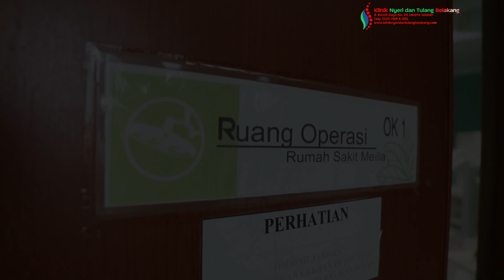Percutaneous endoscopic lumbar discectomy (PELD) atasi HNP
Low back pain, atau nyeri pinggang merupakan salah satu keluhan nyeri terbanyak yang dialami pasien di Klinik Nyeri dan Tulang Belakang, Jakarta. Seperti halnya pengalaman Bpk. Abdul Kholid. Pria berbadan tegap ini mengaku telah mengalami nyeri pada tulang belakangnya sejak tahun 2010 lalu. “Nyerinya hilang timbul, namun bertambah berat seiring waktu, dan puncaknya di tahun 2017 ini,” paparnya.

Saat bertemu dengan dr. Mahdian Nur Nasution SpBS, Pakar Nyeri dari Klinik Nyeri dan Tulang Belakang Jakarta, riwayat medis, pemeriksaan fisik dan hasil foto MRI menunjukan adanya Herniated Nucleus Pulposus (HNP) pada bantalan sendi L4-L5. Nyeri yang dirasakan sudah sangat menyiksa, sehingga dokter menganjurkan untuk segera melakukan tindakan endoskopi PELD (percutaneous endoscopy lumbar disectomy).

Atas pertimbangan keluarga dan didampingi oleh ayahanda tercinta, Bpk Abdul Kholid melakukan tindakan endoskopi PELD di Klinik Nyeri dan Tulang Belakang Jakarta. Prosedur endoskopi yang dilakukan tidak memakan waktu lama sekitar 45 menit.

Paska tindakan endoskopi PELD, rasa nyeri yang selama ini dialami Abdul Kholid, telah hilang sepenuhnya. Senyum sumringah satu hari paska tindakan terlihat jelas di wajahnya, tak tampak lagi rasa nyeri saat ia berjalan.

Abdul Kholid berharap banyak lagi masyarakat yang tahu akan terapi endoskopi PELD, sehingga orang-orang diluar sana yang mengalami rasa nyeri di bagian pinggang dan kaki bisa mendapatkan pengobatan di Klinik Nyeri dan Tulang Belakang Jakarta.

PUSAT MAMPANG
Lamina Pain and Spine Mampang
Jalan Warung Jati Barat No.34, Kalibata, Pancoran

CABANG MENTENG
Lamina Pain and Spine Menteng
RSU Bunda Jakarta
Jl. Teuku Cik Ditiro No.21, RT.9/RW.2
Gondangdia, Kec. Menteng

CABANG PULOMAS
Lamina Pain and Spine Pulomas
Kartika Pulomas Hospital
Lantai 3, RS Kartika Pulomas
Jl. Pulo Mas Timur K No.2
Kec. Pulo Gadung
Kota Jakarta Timur, DKI Jakarta 13210

Jenis tindakan  : Endoscopy PELD
Lokasi   : RS MEILIA CIBUBUR
Judul Video : Percutaneous endoscopic lumbar discectomy (PELD) atasi  HNP

Sound :
N°026 - relaxdaily

Lihat Juga Testimoni Pasien Kami Lainnya :
"Syaraf Kejepit Di Pinggang Lenyap Dengan Teknologi Laser PLDD "